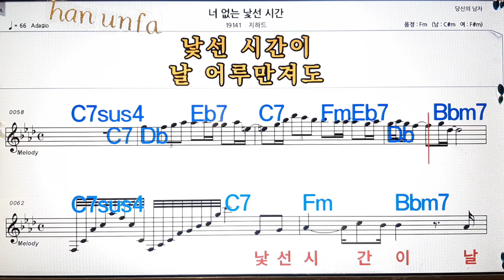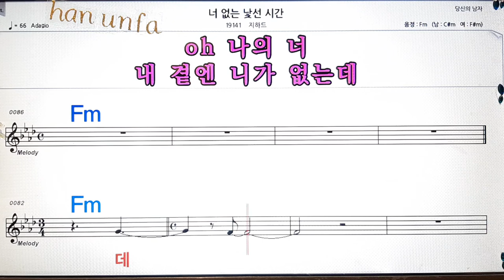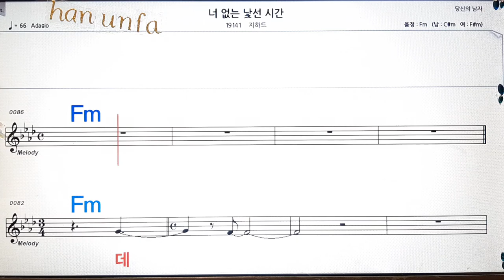너 없는 낯선 시간/지하드💋노래방, 통기타 , 코드 큰악보, 가라오케, 반주💖Karaoke, Sheet Music, Chord, MR